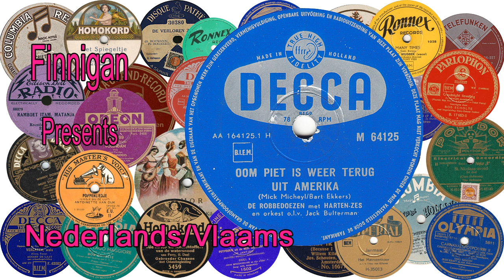Robbedoezen, De & Harten Zes - Oom Piet Is Weer Terug UIt America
(Decca M 64125)-(AA 164125.1 H)